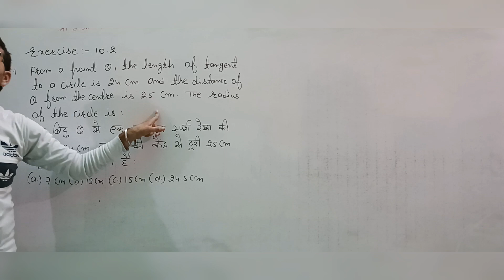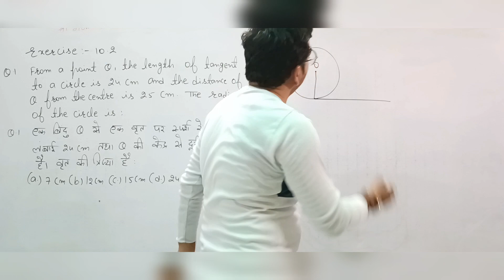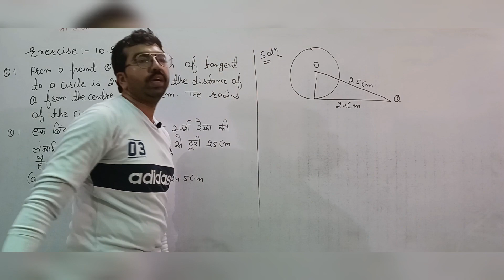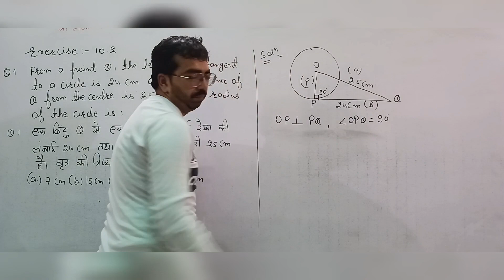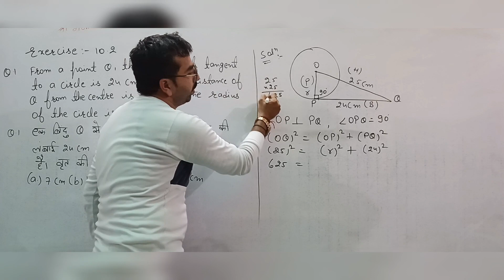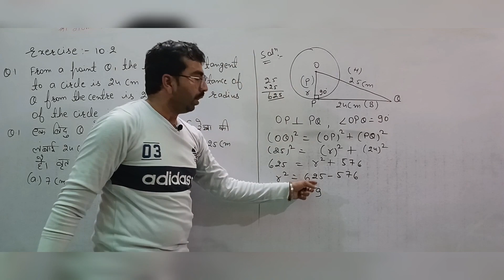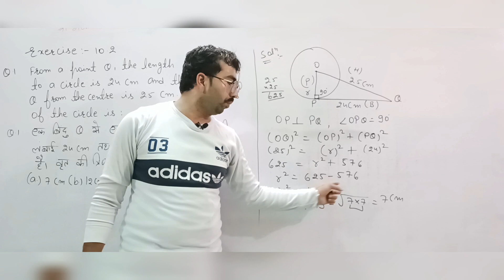Class - 10th cbse & rbse| CIRCLES| Ex- 10.2- Q.1| CIRCLES by vishal sir| वृत्त by vishal sir